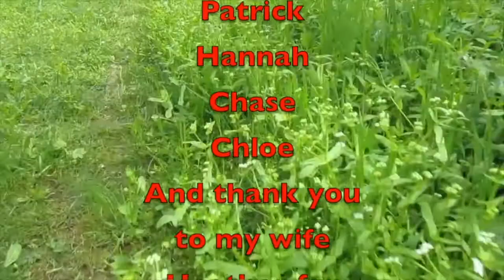Which Camera do I Use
Which camera do I use and when? Come along and see how I decide.